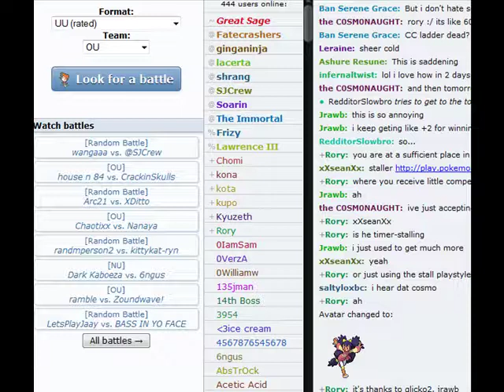Let's Pokemon Showdown · Battle #6 - The guts to guard (UU)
Using the brand new UU team in this UU match in UU land climbing the ladder of life.